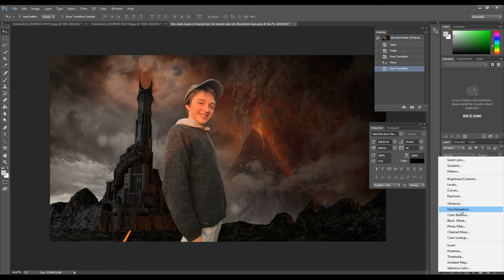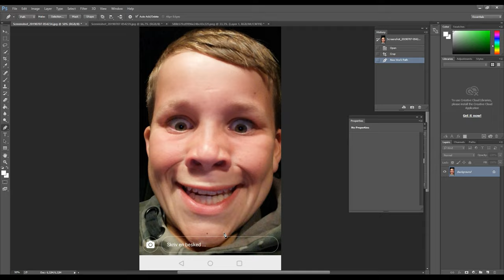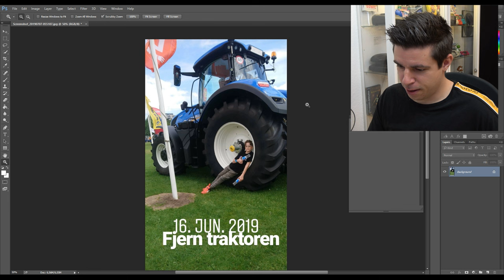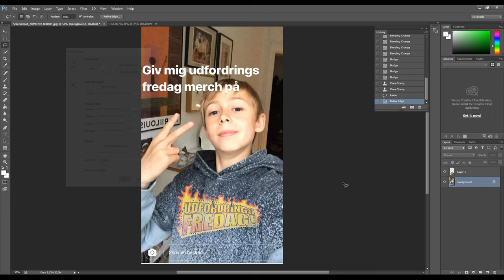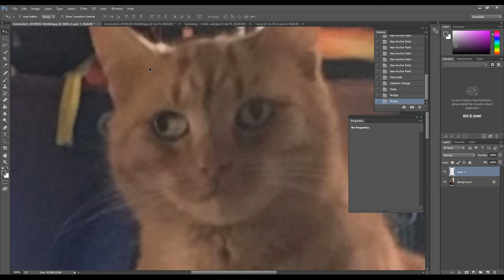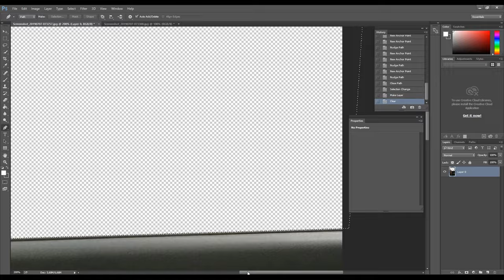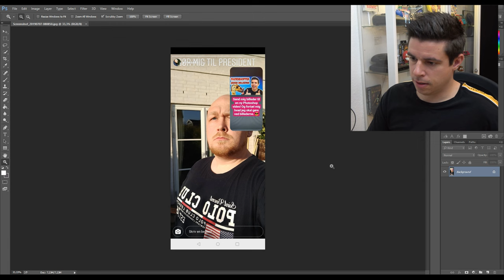Photoshopper jeres billeder! #4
Jeg photoshopper endnu engang jeres billeder, som I har sendt til mig på Instagram.

Mit YouTube setup:

Kamera:

Sony FDR-AX53
Sony a5100

Lyd:

Røde VideoMicro
Sennheiser wireless EW100 G3 med MKE 2-ew GOLD
Røde NT1-A
Røde NTG-2

Lys:

2x 135W Soft Box lys - 5500k

Computer:

Asus PRIME X470-PRO – ATX AM4
AMD Ryzen 7 2700X 3.7GHz 8-Core med Noctua NH-D15 køler

Software:

Adobe Photoshop
Cubase